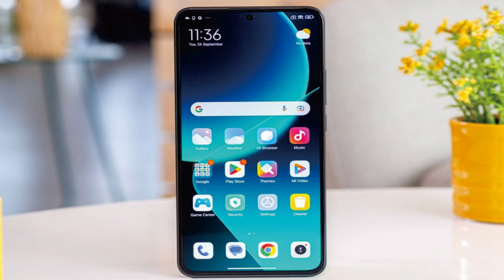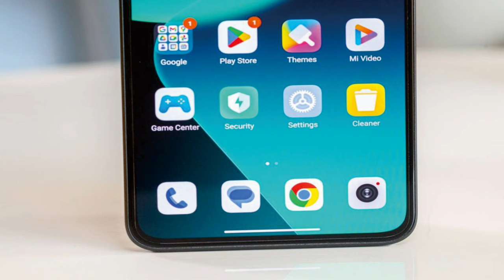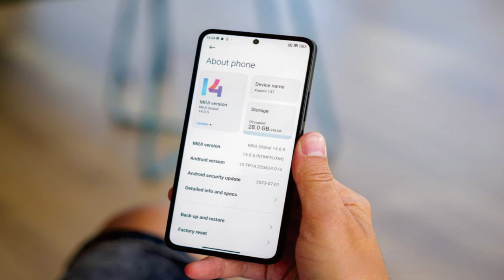Xiaomi 13T review @mrawichannel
mrawichannel

Xiaomi 13T adalah salah satu smartphone terbaru dari Xiaomi yang diluncurkan pada tahun 2021. Smartphone ini menawarkan sejumlah fitur yang menarik dengan harga yang terjangkau.

Salah satu fitur utama dari Xiaomi 13T adalah layar AMOLED 6,67 inci dengan resolusi 1080 x 2400 piksel. Layar ini memberikan tampilan yang jernih dan warna yang kaya. Selain itu, smartphone ini juga dilengkapi dengan refresh rate 120Hz, yang membuat tampilan lebih halus dan responsif.

Di bagian performa, Xiaomi 13T ditenagai oleh prosesor Qualcomm Snapdragon 870, yang merupakan prosesor yang cukup kuat untuk menjalankan aplikasi dan game modern. Smartphone ini juga dilengkapi dengan RAM 6GB atau 8GB, yang memungkinkan pengguna untuk menjalankan beberapa aplikasi secara bersamaan tanpa masalah.

Dalam hal fotografi, Xiaomi 13T dilengkapi dengan sistem kamera belakang triple 64MP + 8MP + 5MP. Kamera utama 64MP ini mampu menghasilkan foto dengan detail yang baik dan kualitas gambar yang tajam. Sementara itu, kamera depan 20MP juga mampu menghasilkan selfie yang bagus.

Xiaomi 13T juga dilengkapi dengan baterai berkapasitas 5.000mAh, yang dapat bertahan sepanjang hari dengan penggunaan normal. Smartphone ini juga mendukung pengisian daya cepat 33W, yang memungkinkan pengguna untuk mengisi daya dengan cepat.

Dalam hal desain, Xiaomi 13T memiliki desain yang elegan dengan bodi yang ramping dan bezel yang tipis. Smartphone ini juga dilengkapi dengan pemindai sidik jari di samping, yang memudahkan pengguna untuk membuka kunci perangkat dengan cepat.

Secara keseluruhan, Xiaomi 13T adalah smartphone yang menarik dengan harga yang terjangkau. Smartphone ini menawarkan performa yang baik, kamera yang bagus, dan baterai yang tahan lama. Jika Anda mencari smartphone dengan fitur-fitur tersebut tanpa harus mengeluarkan banyak uang, Xiaomi 13T bisa menjadi pilihan yang tepat.

Xiaomi 13T specs at a glance:
Body: 162.2x75.7x8.5mm, 193g; Glass front (Gorilla Glass 5), glass back or silicone polymer back, plastic frame; IP68 dust/water resistant (up to 1.5m for 30 min).
Display: 6.67" AMOLED, 68B colors, 144Hz, Dolby Vision, HDR10+, 1200 nits (HBM), 2600 nits (peak), 1220x2712px resolution, 20.01:9 aspect ratio, 446ppi.
Chipset: Mediatek Dimensity 8200 Ultra (4 nm): Octa-core (1x3.1 GHz Cortex-A78 & 3x3.0 GHz Cortex-A78 & 4x2.0 GHz Cortex-A55); Mali-G610 MC6.
Memory: 256GB 8GB RAM, 256GB 12GB RAM; UFS 3.1.
OS/Software: Android 13, MIUI 14.
Rear camera: Wide (main): 50 MP, f/1.9, 24mm, 1/1.28", 1.22µm, PDAF, OIS; Telephoto: 50 MP, f/1.9, 50mm, 1/2.88", 0.61µm, PDAF, 2x optical zoom; Ultra wide angle: 12 MP, f/2.2, 15mm, 1/3.06", 1.12µm.
Front camera: 20 MP, f/2.2, (wide), 0.8µm.
Video capture: Rear camera: 4K@30fps (HDR10+), 1080p@30/60/120fps, gyro-EIS; Front camera: 1080p@30fps, HDR10+.
Battery: 5000mAh; 67W wired, PD3.0, QC4, 100% in 42 min (advertised).
Connectivity: 5G; eSIM; Dual SIM; Wi-Fi 6; BT 5.4; NFC; Infrared port.
Misc: Fingerprint reader (under display, optical); stereo speakers.